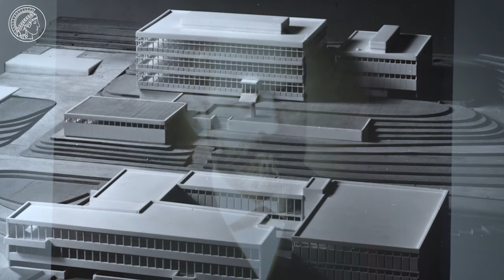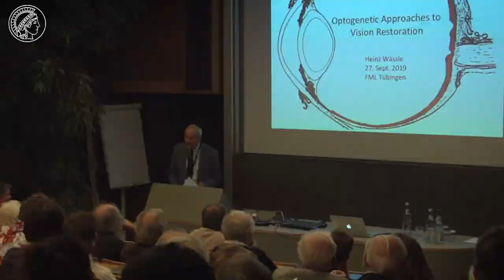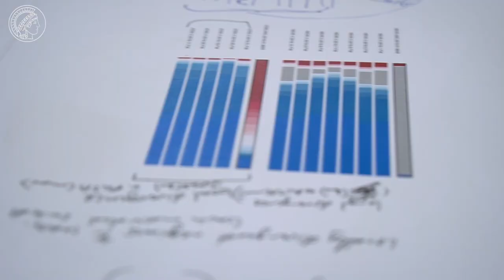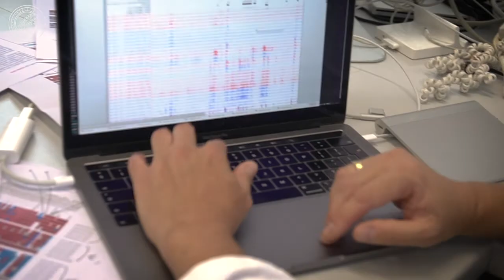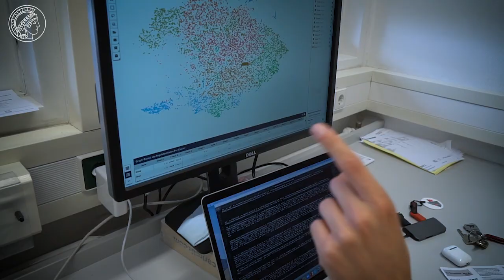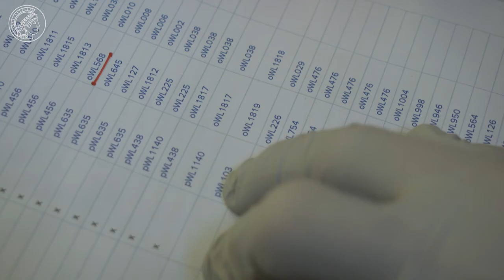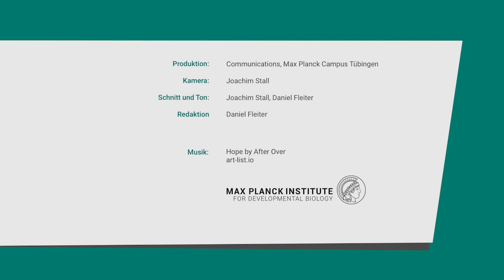Karrieresprungbrett - Das Friedrich-Miescher-Labor des Max-Planck-Instituts für Biologie Tübingen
50 Jahre unabhängige Nachwuchsforschung.
Seit 1969 ist das Friedrich-Miescher-Labor des Max-Planck-Instituts für Biologie in Tübingen ein Karrieresprungbrett in den Lebenswissenschaften.